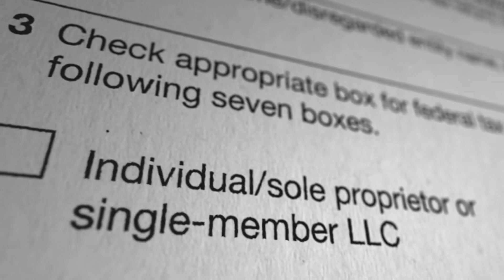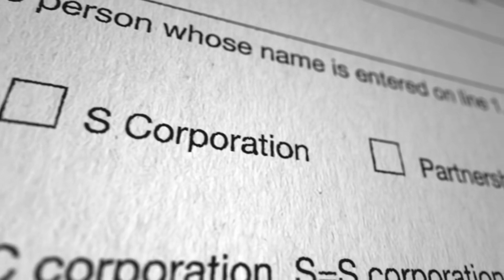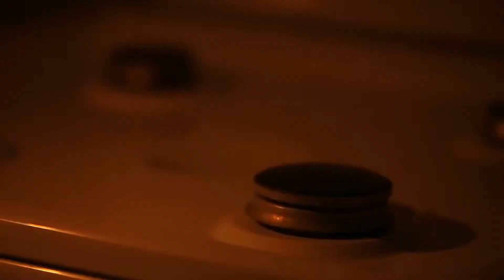Ta Thật Không Muốn Làm Chúa Cứu Thế A Audio Trọn Bộ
Truyện: TA THẬT KHÔNG MUỐN LÀM CHÚA CỨU THẾ A Tập 1
Tác giả: Hỏa Trung Vật
Thể loại: Đô Thị, Điềm Đạm